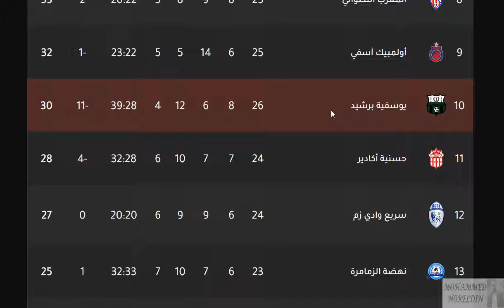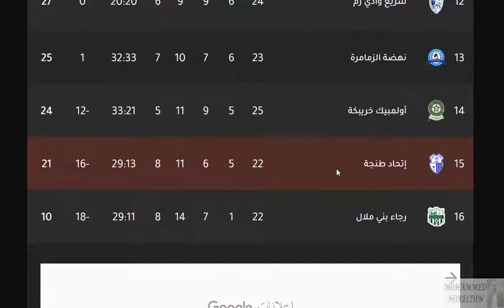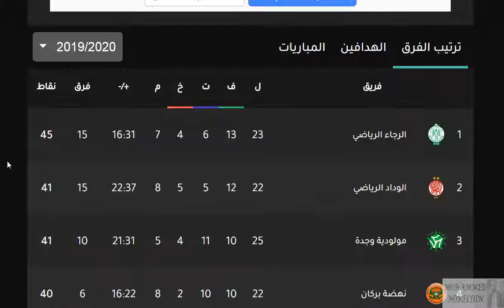ترتيب الدوري المغربي اليوم وترتيب الهدافين اليوم الأربعاء 9-9-2020 الجولة 22 - تعادل الوداد والجيش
ترتيب الدوري المغربي اليوم وترتيب الهدافين اليوم الأربعاء 9-9-2020 الجولة 22 - تعادل الوداد والجيش في الجولة الثانية والعشرون من البطولة الاحترافية المغربية

تعادل الجيش الملكي أمام الوداد البيضاوي
تعادل الوداد المغربي أمام الجيش الملكي
تعادل الوداد والجيش
تعادل الجيش والوداد
تعادل الدفاع الحسني الجديدي

الدوري المغربي
الرابطة المغربية الإحترافية الأولي
الوداد الرياضي
الوداد المغربي
مولودية وجدة
مولودية وجده
الفتح الرباطي
نهضة بركان
الجيش الملكي
الرجاء الرياضي
الرجاء المغربي
المغرب التطواني
الدفاع الحسني الجديدي
يوسفية برشيد
نهضة الزمامرة
سريع وادي زم
أوليمبك خريبكة
اوليمبك خريبكه
أوليمبك آسفي
اوليمبك اسفي
أوليمبك أسفي
حسنية أكادير
حسنية أغادير
إتحاد طتجة
اتحاد طنجه
رجاء بني ملال